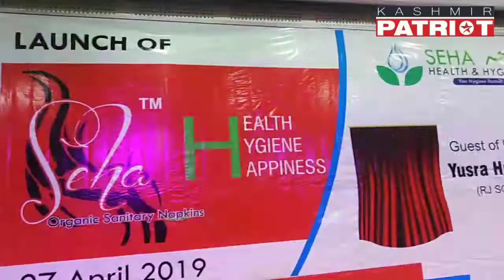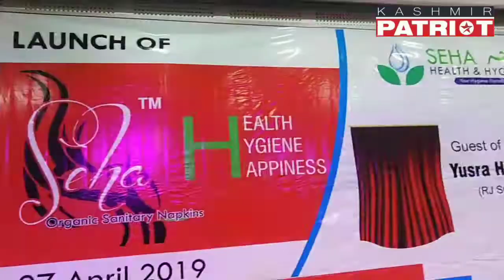SEHA Health and Hygiene launches its company